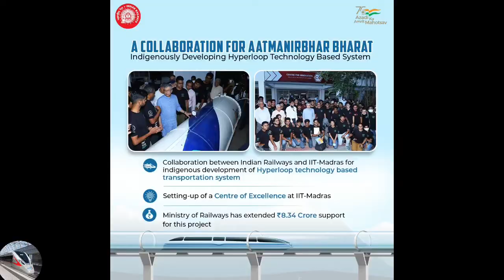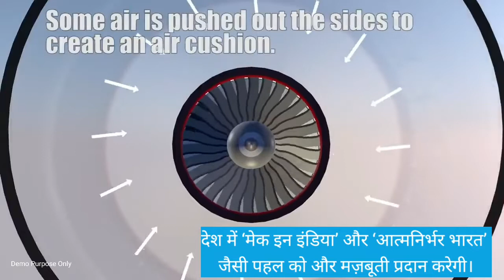भारत का पहला स्वदेशी हाइपरलूप | Hyperloop India | IIT Madras, Indian Railway Hyperloop